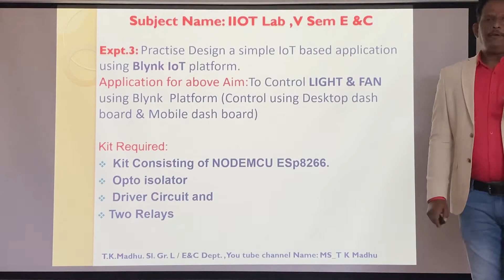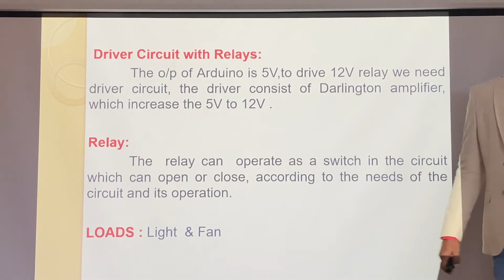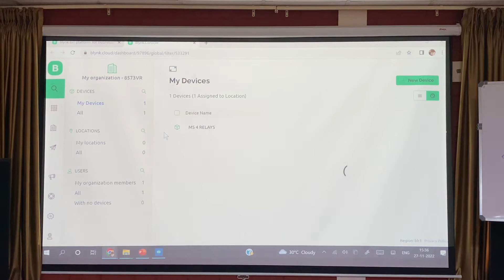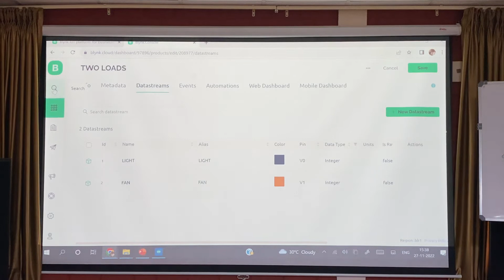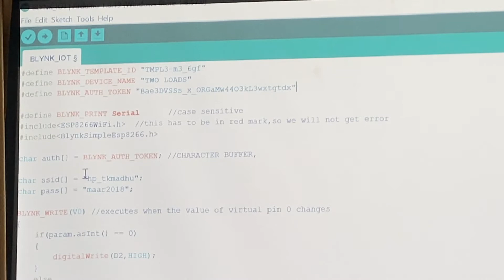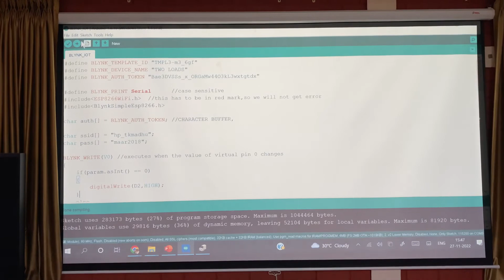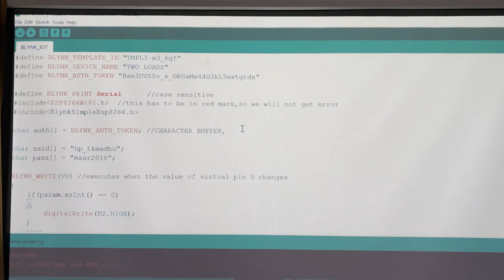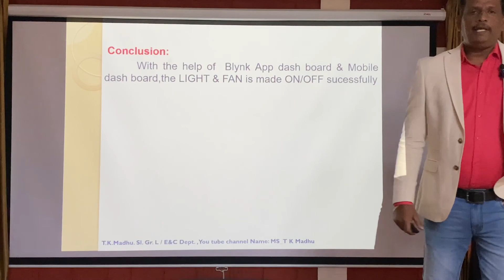Expt.:3 | V Sem E&C | IoT based application using Blynk IoT platform | To Control Light & Fan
To Control Light & Fan Using Blynk IoT Platform ,Tested in Real Time, Made Easy and Simple | It can be used in Home Automation in real time | With small modification we can also control by voice using Alexa device